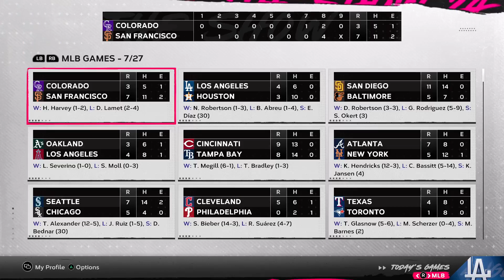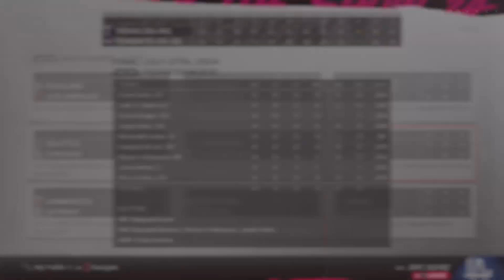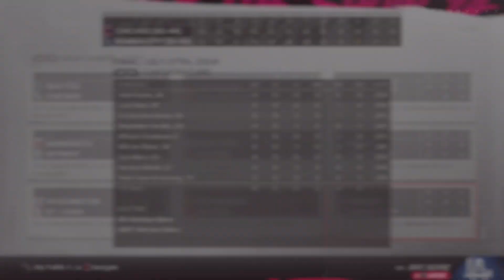ACBBL 7-27 Box Scores